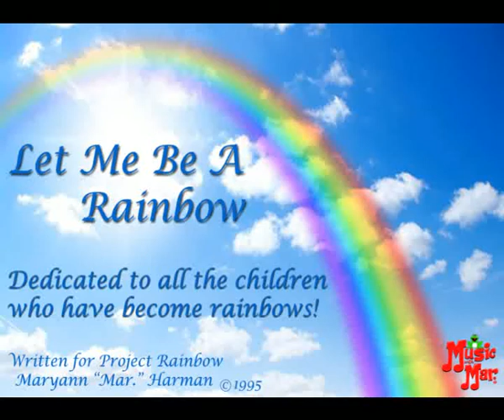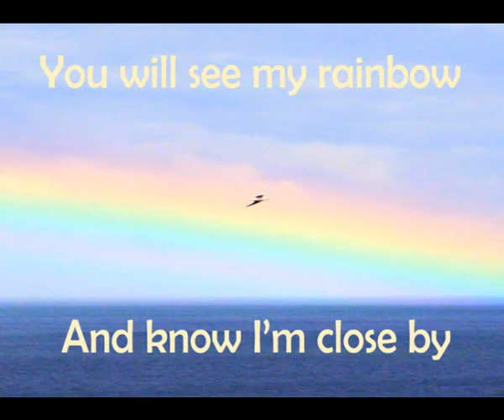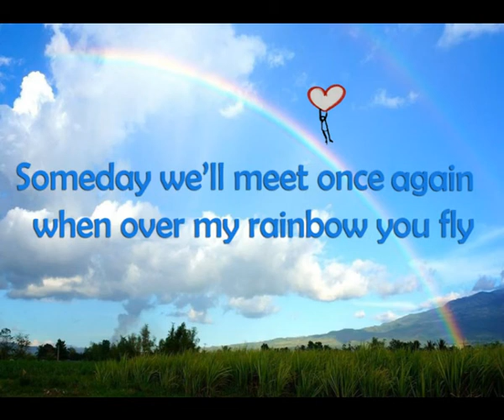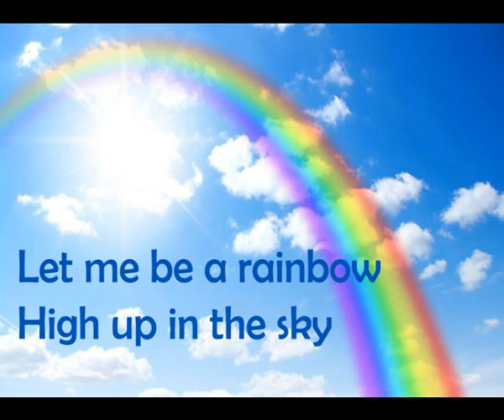Let Me Be a Rainbow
This is probably the hardest song I ever had to write.  It was for Project Rainbow, a group started in honor of a little girl who had cancer.  Her wish was to come back as a rainbow.  For all the children who have touched my life and left to become rainbows, this is dedicated to your memories with love.